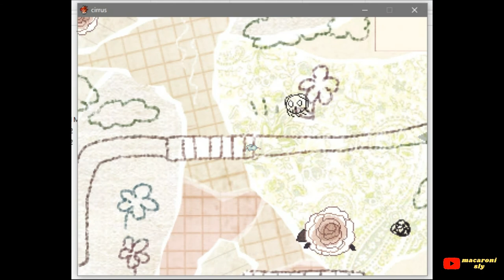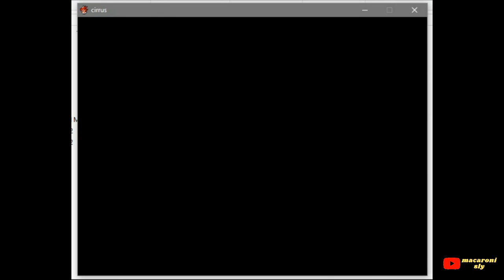CIRRUS (Walkthrough/Playthrough)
2:35 rat
3:25 candle
7:13 watering can
8:00 garbage can
8:35 metal bat
10:12 special event 1
12:58 special event 2
15:40 bath robe
21:43 bandage
22:45 special event 3

At first, I thought this game would be simple. It's more challenging than I thought. I honestly had a hard time finding some of the special effects and events. Anyways, I REALLY REALLY love the design and graphics of this game. Most of the NPCs are so cute. I love the ambience of every area and all the worlds, probably because of the fitting soundtracks used in every one of them. There's no problem with the controls. The only problem that I encountered (not seen on the video) is when the game suddenly closed while I'm playing. Good thing it only happened once. To sum it up, this game made me increased my standards when it comes to pixel games :D